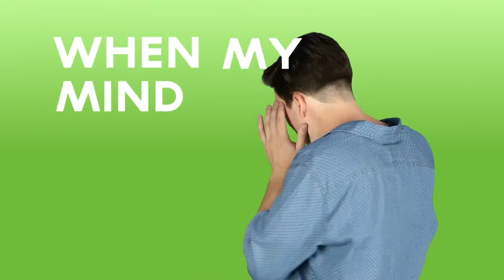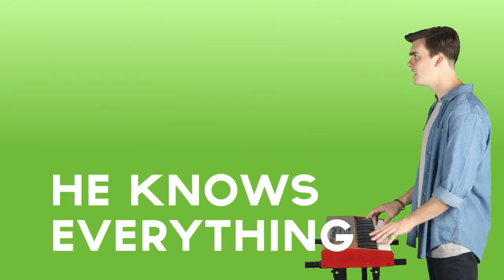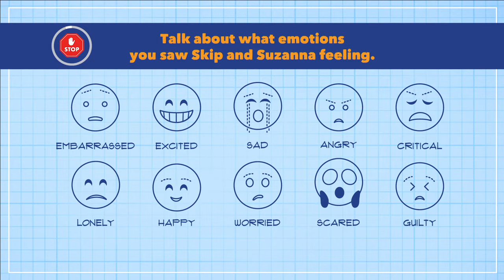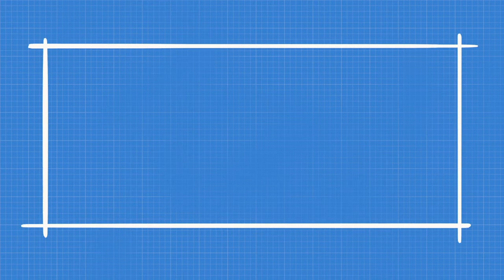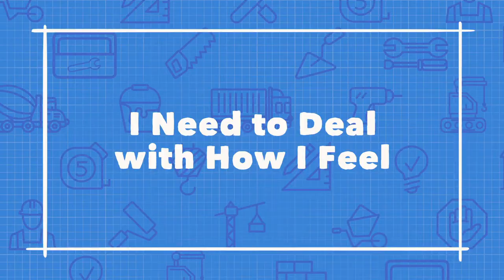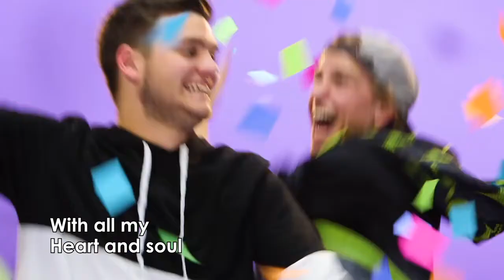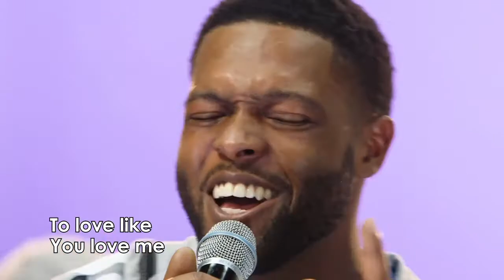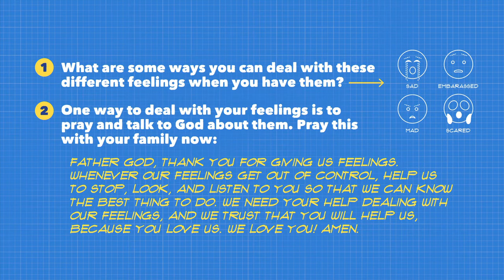Dealing With How I Feel (Pt1) | January 17 | 1st-5th Grade